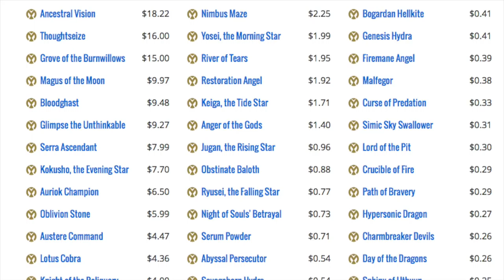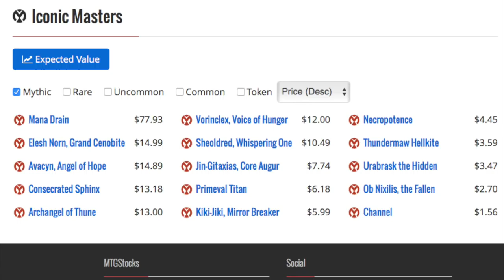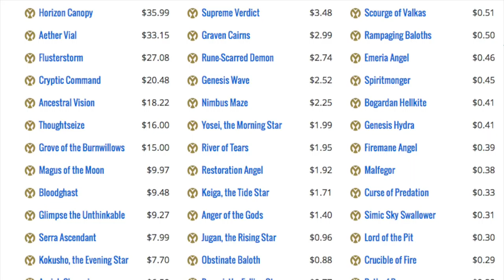Why Iconic Masters Boxes are Terrible $$$$